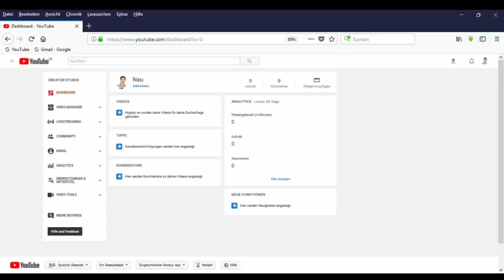Hi, ich bin Luca | LucaFilmt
Hi Leute was geht ab, ich bin Luca und heute möchte ich euch mal mein erstes Video zeigen. Ich  hoffe es gefällt euch.

Schreibt in die Kommentare wie ihr das Video fandet und was ich demnächst mal machen soll.

Riesen großen Dank an meine Crew für diesen RIESEN Support ;D

Aktuelles Schnittprogramm:
Lightworks
Musikprogramm:

Bis zum nächsten Video Leute und einen guten Rutsch ins neue Jahr!! 😉